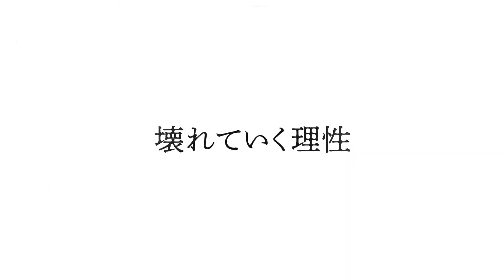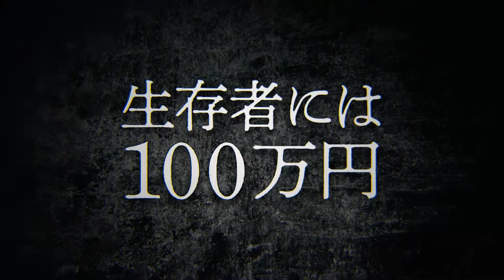映画『プリズン13』予告【2019年12月4日(水)SELL／11月2日(土)RENTAL DVD RELEASE】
7日間の監獄実験

出演：堀田真由、中島健、岩井拳士朗、矢野優花、芹澤興人、宇野祥平、伊藤麻実子、立石晴香、岡部尚、宮下かな子、岡本智礼、近野萌子、前野朋哉、板野友美
発売日：2019年12月4日(水)SELL／11月2日(土)RENTAL DVD RELEASE